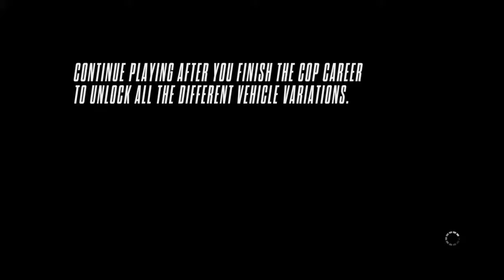Need for SpeedRivals pt113